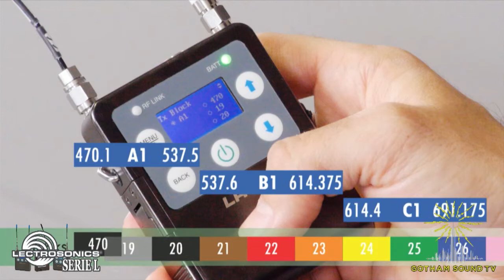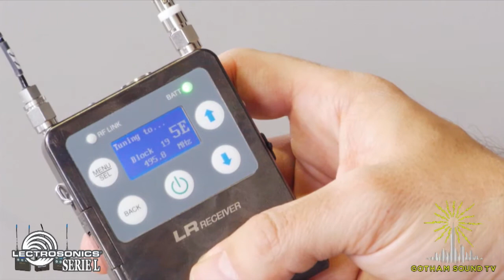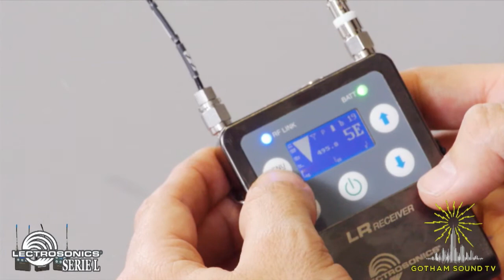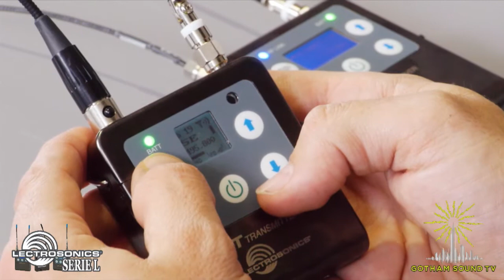Lectrosonics Serie L de Banda Ancha Inhalambrica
Featuring demonstrations of the Lectrosonics L Series, first in Spanish with Yon Wallace and then in English with Nick Huston.